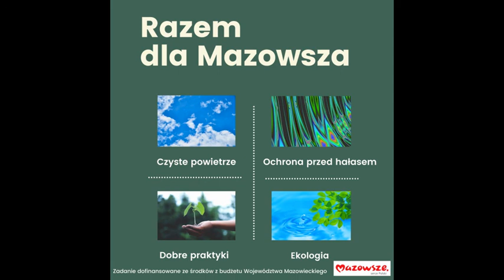Razem dla Mazowsza #7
Audycje takie jak ta powstają w Radiu Warszawa tylko dzięki wsparciu finansowemu Przyjaciół i Słuchaczy.  Również Ciebie zapraszamy do tego fantastycznego grona!
Kliknij i wspieraj:
Możesz też słuchać nas na 106,2 FM w Warszawie i okolicach,  lub on-line na